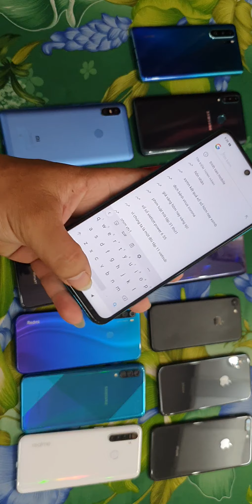video 25 (9-5)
trinh văn mobile , chuyen mua bán giao luu trao đổi điện thoại, mình cam kết chỉ bán hàng nguyên zin chưa qua sửa chữa nhé giá cả rẽ nhất thị trường ạ, mọi nguòi xem hàng trục tiếp tai địa chỉ , 25/22/4 bùi quang là , phường 12 gò vấp. minhg có nhận ship code nhé, nhưng mọi nguòi phải cọc ạ. cọc từ 50k đến 200k tùy theo giá trị máy ạ, mọi nguòi kham khảo facebook và youtube. trịnh văn mobile. seach google trịnh văn mobile là có ạ. zalo sms .CẢM ƠN CÁC BẠN RẤT NHIỀU